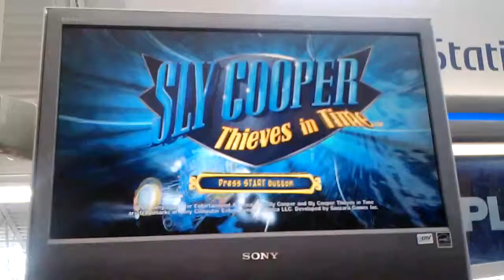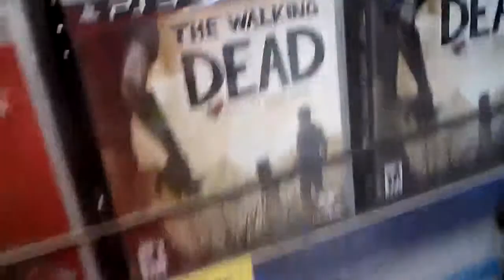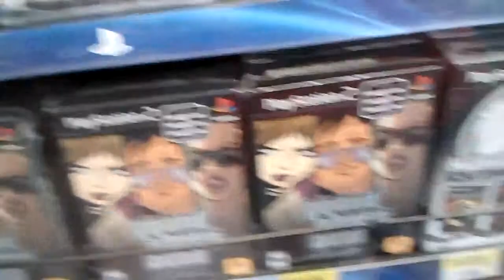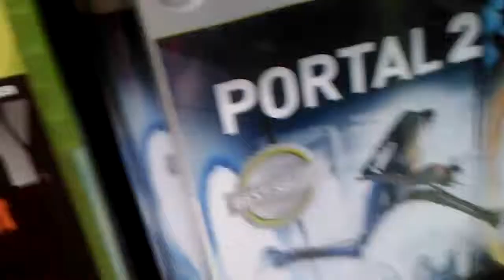Vlog - Portal 2, Sly Cooper Thieves in Time, & PS3 Games at Walmart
We talk about more games LOL